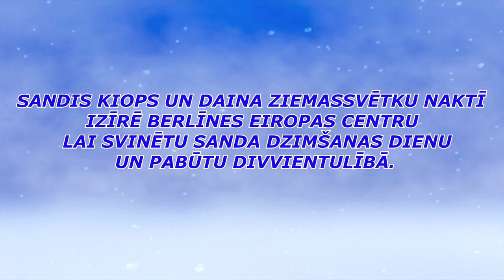KIOPS&DAINA ZIEMASSVĒTKU NAKTĪ IZĪRĒ BERLĪNES EIROPAS CENTRU.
SANDIS KIOPS UN DAINA ZIEMASSVĒTKU NAKTĪ IZĪRĒ BERLĪNES EIROPAS CENTRU LAI SVINĒTU SANDA DZIMŠANAS DIENU UN PABŪTU DIVVIENTULĪBĀ.
IDEJA PAR  EIROPAS TIRZNIECĪBAS CENTRA ZIEMASSVĒTKU NAKTĪ MUMS JAU RADĀS BROKASTOJOT ŠAJĀ CENTRĀ.